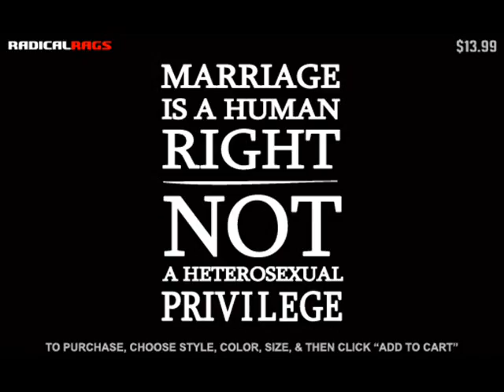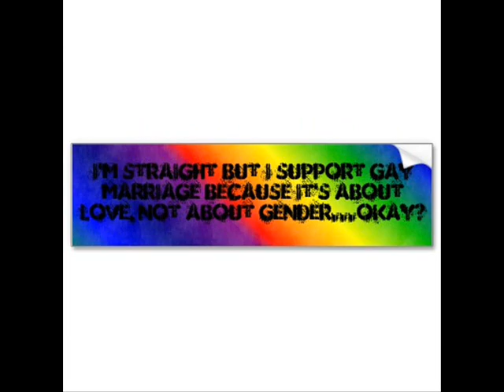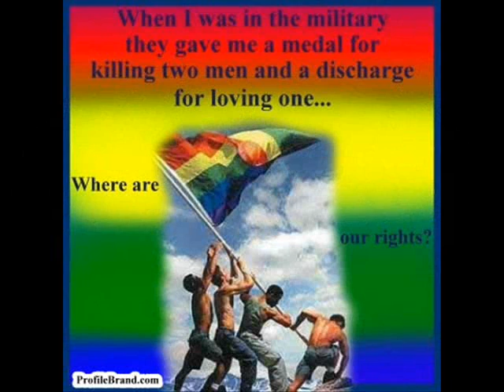Support Gay Marriage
This is a short movie to support Gay Marriage..I hope it does not offend anybody but this is my belief and I wont change that for the world...Homosexuals deserve to find the person they love just as much as heterosexuals..I am straight but I support Gay Marriage...